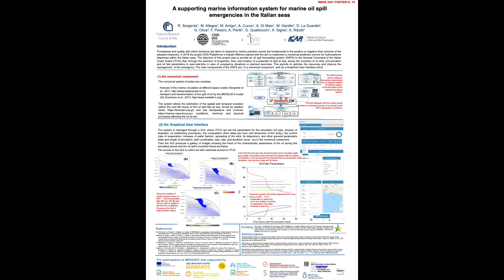A supporting marine information system for marine oil spill emergencies in the Italian seas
Poster_presentation_74